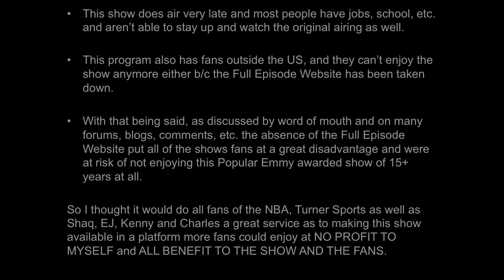[Playoffs Ep. 25/15-16] Inside The NBA (on TNT) Halftime– Thunder vs. Warriors, Game 5 – 5-26-16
(OKC) Oklahoma City Thunder vs. Golden State Warriors – Game 5
Game 5/5th Game of 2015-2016 Western Conference Finals
Halftime Highlights and Analysis – Thursday May 26, 2016/ 5-26-16
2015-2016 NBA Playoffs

Thursday May 26th, 2016, 5-26-16

This is the Inside The NBA on TNT, Halftime Report of the Golden State Warriors vs. Oklahoma City Thunder  – Game 5, live from Studio J on Thursday May 26th, 2016.  Western Conference Finals of 15-16 NBA Playoffs.

Games:
1. Oklahoma City Thunder vs. Golden State Warriors – Game 5